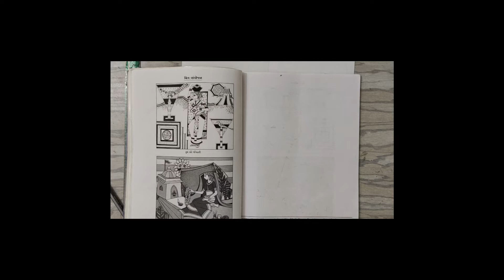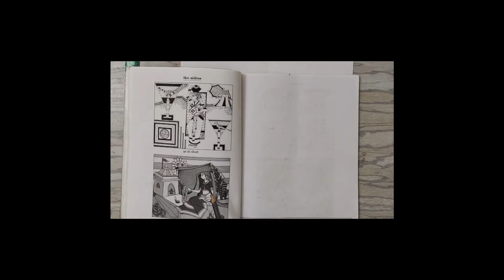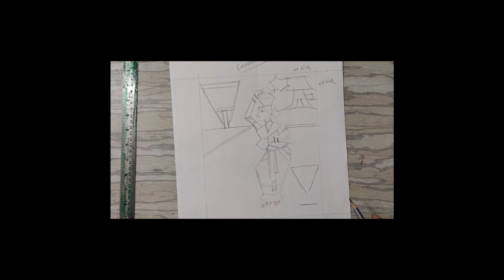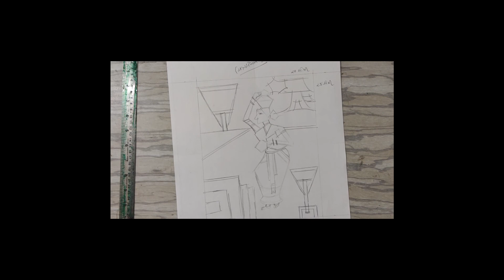STD 9 | DRAWING | DAY 1 | TOPIC-ચિત્ર સંયોજન | VASISHTHA E LEARNING SERIES